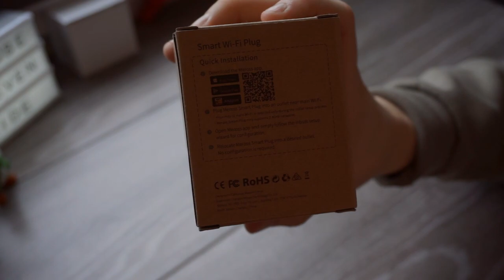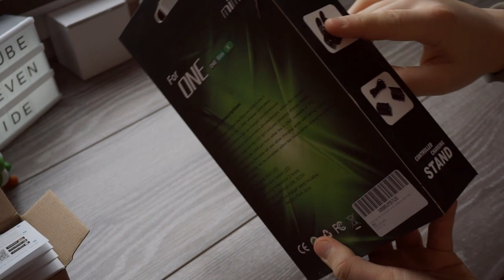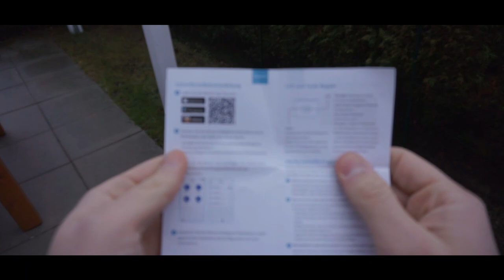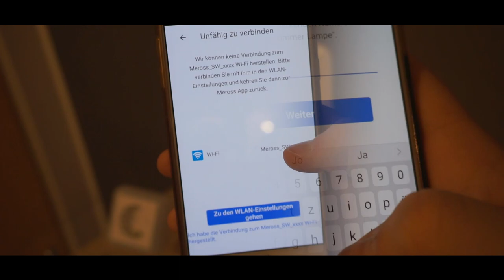XBOX CONTROLLER LADESTATION & SMARTE STECKDOSE | Unboxing + Review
Willkommen zum neuem Video! Heute mal was komplett anderes, was eigentlich gar nichts mit den anderen Videos zu tun hat, wird aber öfter kommen!
WICHTIG: Eigentlich war der Upload gestern schon fertig, wurde aber aus welchen Gründen auch immer abgebrochen, weshalb es eben heute kommt - trotzdem VIEL SPAß!

►Mein Gaming-Equip
✘Maus:Logitech G402 Hyperion Fury
✘Tastatur:Razer Blackwidow Chroma
✘Mikrofon:Fame CU-2 Studio Mikrofon
✘Pc Monitor:Phillips 27 Zoll//ca.200 Euro
✘Aufnahme-Programm:Action
✘Schnittprogramm:Sony Movie Studio Platinum 12.0

►Spiele
✘Minecraft

Euer StevenSide